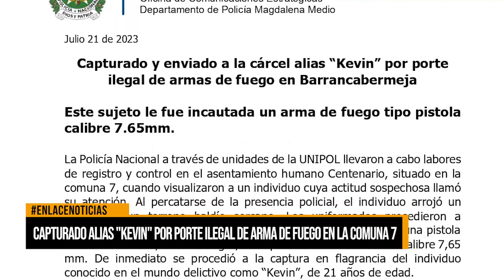Capturado alias "Kevin" por porte ilegal de arma de fuego en la comuna 7